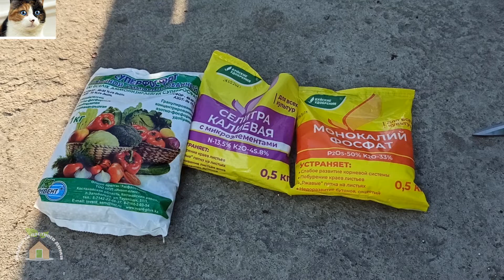Почему краснеют листья у капусты. Корневая гниль капусты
В этом видео я покажу и расскажу почему краснеют листья у капусты. Капуста достаточно чувствительна к составу субстрата и если ей не хватает макро- или микроэлементов она быстро реагирует изменением внешнего вида и сигнализирует нам об этом. Один из распространенных симптомов – краснеют листья у капусты. Когда растению не хватает фосфора, процесс идет от краев поверхностных листовых пластин на кочанах к центру. Если ничего не предпринимать, это их оттенок становится интенсивнее. Сначала садоводы замечают, что капуста стала тускло-розовой, затем – пунцово-красной и бордово-фиолетовой. Многие садоводы даже спрашивают почему нижние листья капусты синеют или стали фиолетовые. Дефицит фосфора делает капусту более восприимчивой к гнили. Если она краснеет по этой причине и садовод ничего не предпринимает, можно почти наверняка утверждать, что вскоре получим корневую гниль и я это докажу. Корневая гниль капусты может привести к потере кочана.